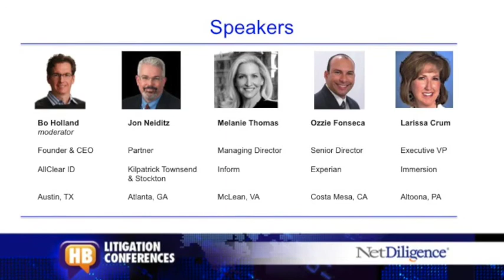CW14 Breach Combat Manual